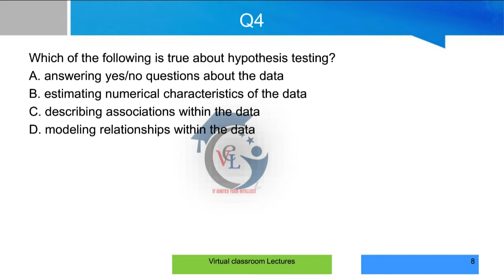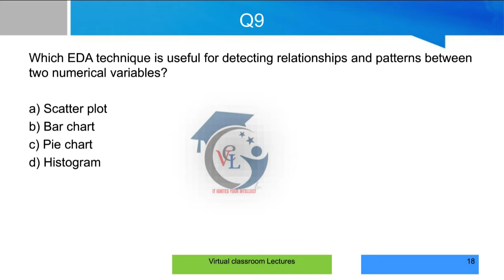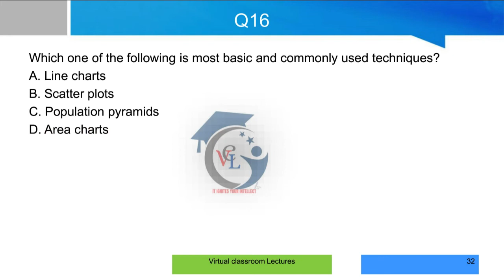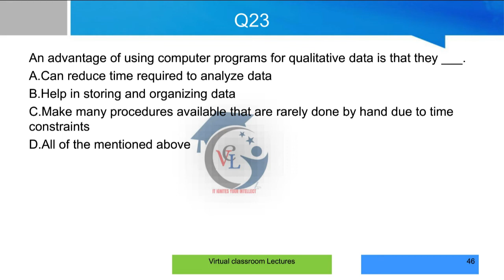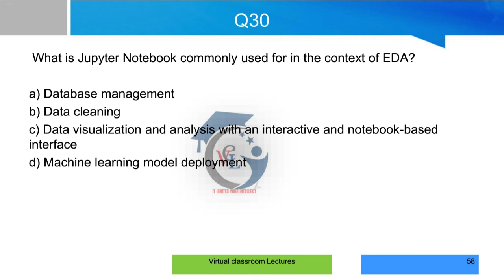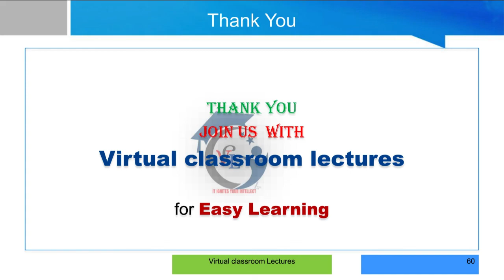AD3301- MCQ for Data exploration and visualization with answers unit 1 (EDA)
This video explains about MCQ for Data exploration and visualization with answers unit1(EDA) . In the upcoming videos you can learn more topics from the syllabus one by one. Channel Link: Virtual classroomlectures